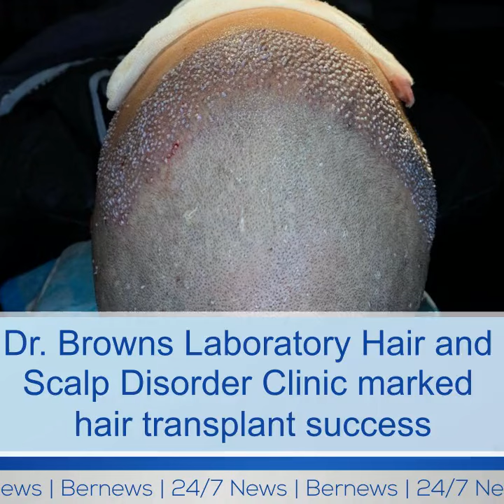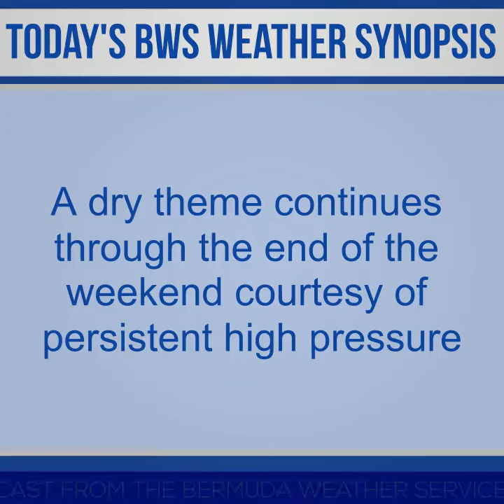Bermuda Newsflash For Saturday, August 24, 2024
| Bermuda | Bermuda Newsflash for Sat, Aug 24
Police: 'Passenger discharged a firearm at police'
Health Council reminder to submit feedback
Dr. Brown’s Lab marks hair transplant success
BELCO updates on post hurricane restoration
Kroll appoints Dylan Edward Marshall
Bermuda U14 footballers defeat Anguilla 6-0